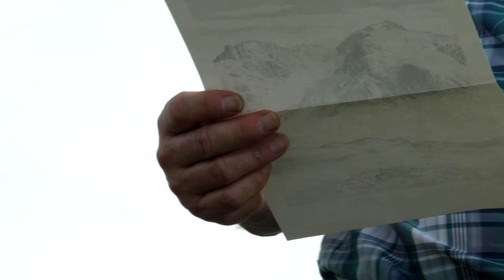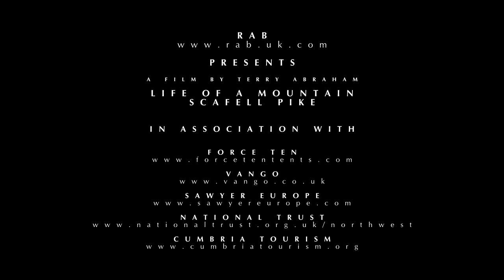Lakeland Fellranger, Mark Richards Behind the scenes #6 - Life of a Mountain: Scafell Pike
Sneak peek at some scenes recently filmed (Sept 2013) in the Scafell Pike area, Lake District National Park featuring Lakeland Fellranger series author, Mark Richards.

Life of a Mountain: Scafell Pike - A cinematic documentary showcasing England's highest mountain through the seasons, featuring all those who live, work, care and play around this iconic peak. Released 2014.

Rab Presents A film by Terry Abraham

In association with:
Force Ten